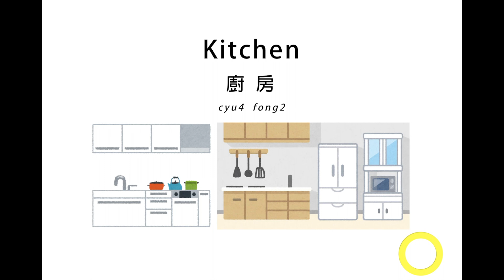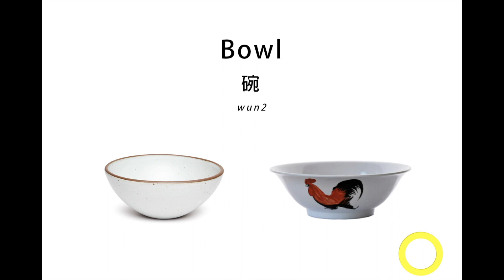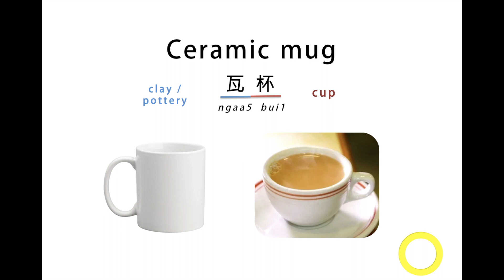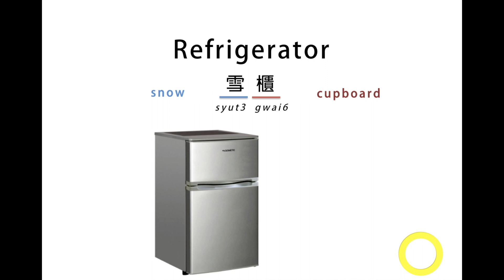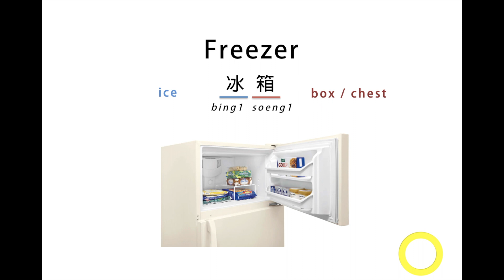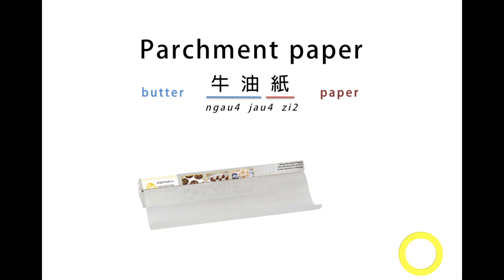Cantonese Lesson | Kitchen Vocabulary (廚房詞彙)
Cantonese Kitchen Vocabulary (廚房詞彙)

Do you know the Cantonese names of all the Kitchen tools? Watch this lesson and find out what to call them in Cantonese.

◆ Basics ◆

◆ Series ◆